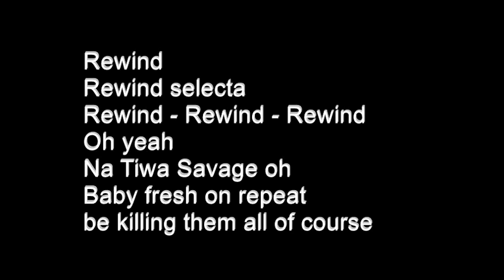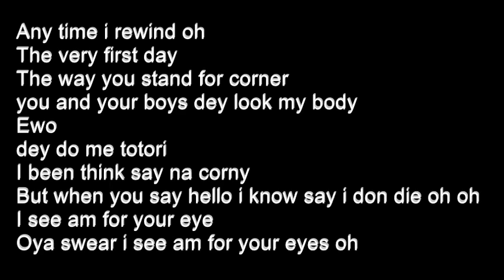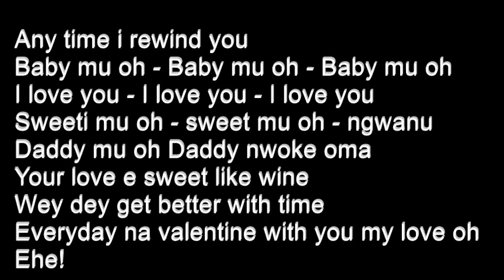Tiwa Savage - Rewind Lyrics